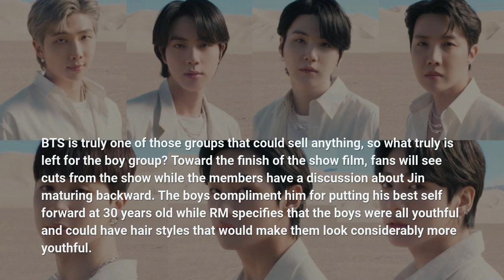😍BTS: Yet To Come in Cinemas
@btsarmynews1600 The seven- member boy group facilitated their last show in Busan on October 15th 2022. The show was one of BTS' greatest shows ever as it was publicized to be BTS' commitment to South Korea's offered for the 2030 World Expo to be held in Busan.